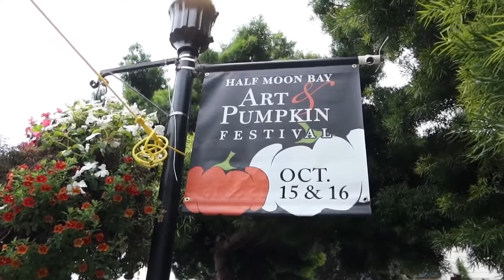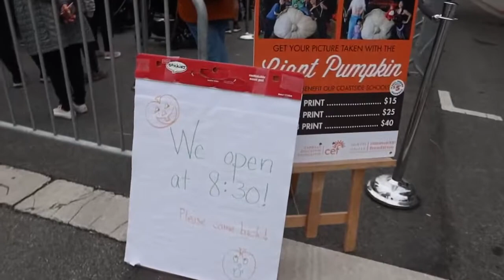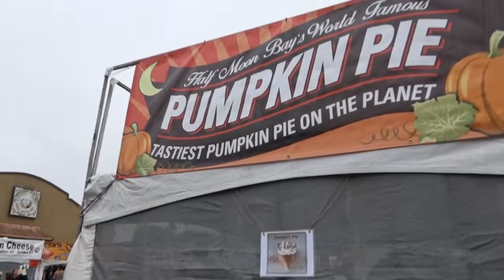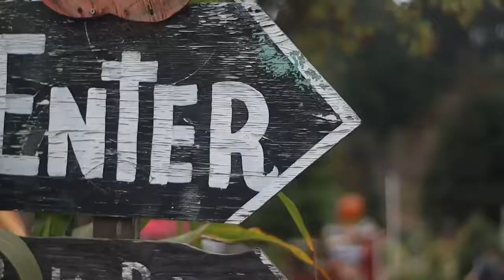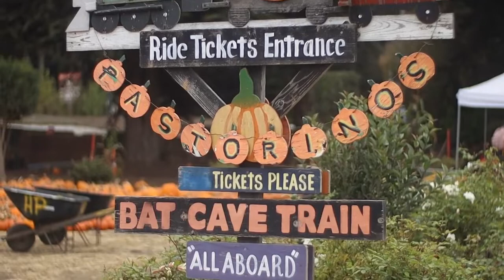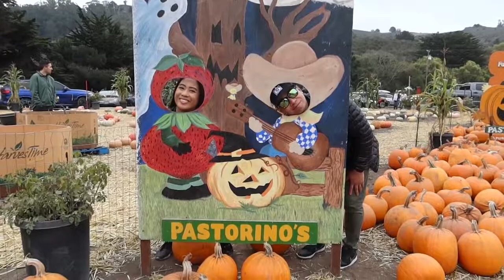Half Moon Bay Pumpkin Festival 2022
Join me on a tour of Half moon bay, CA during October. I attended the 50th annual Half Moon Bay Pumpkin Festival. I also went to a pumpkin patch nearby to get pumpkins for halloween. Let's eat good food and see the festivities together!
-Country Geisha